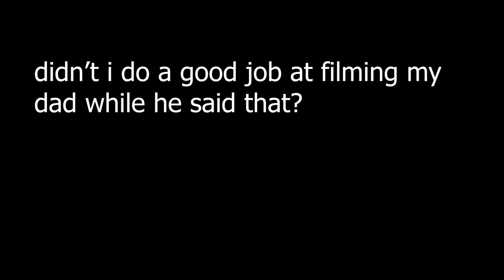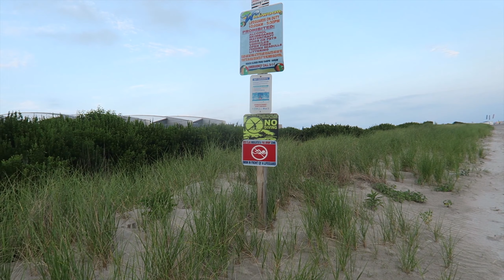I GOT SUNBURN ON MY FOOT! (Vacation in Wildwood Day 2)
Day 2 of Cold Vacation